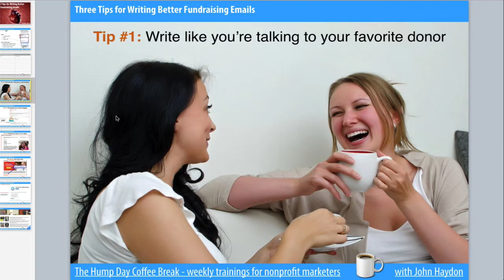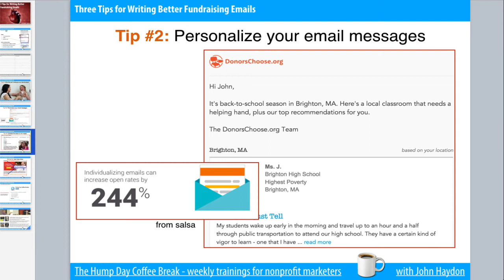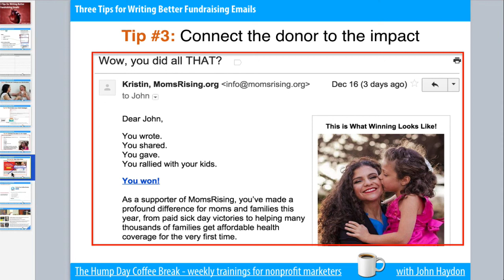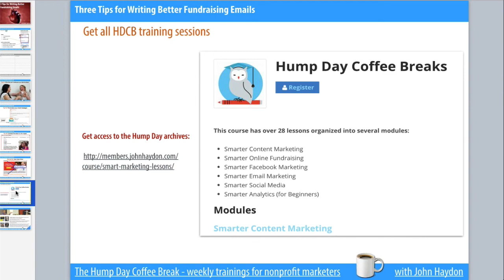Three Tips for Writing Better Fundraising Emails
From today's Hump Day Coffee Break!

Not getting the weekly invites?